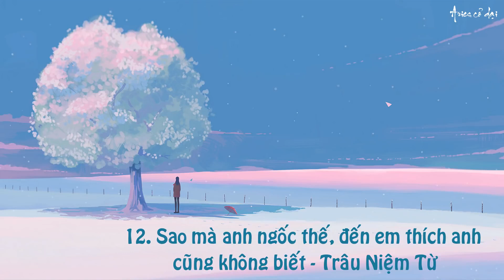[Nhạc tâm trạng] Đường đời đằng đẵng sau này, chỉ mình em độc bước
Thực hiện video: Aries cỏ dại
Vui lòng không re-up dưới mọi hình thức.

List gồm:
00:00 Đừng níu kéo - Vương Lý Văn
4:14 Chẳng sao cả - Lục Dực
8:42 Người như tôi - Mao Bất Dịch
11:30 Deja Vu - Phùng Đề Mạc
14:56 Hát đến khàn cổ họng - Khô Mộc Phùng Lâu
19:02 Kỷ niệm của chúng ta - Từ Vi
24:03 Người theo đuổi ánh sáng - Từ Vi
27:41 Sau này đừng làm bạn - Eric Chou
31:58 Sở thích - Nhan Nhân Trung
36:39 Người kế nhiệm - Nhậm Nhiên
40:42 Nhặt lại ký ức - Tô Thâm
44:28 Sao mà anh ngốc thế, đến em thích anh cũng không biết - Trâu Niệm Từ
48:26 Dũng khí - Miên Tử
52:26 Thế giới tươi đẹp ôm trọn lấy anh - Lữ Khẩu Khẩu
55:28 Thật đáng tiếc - Trang Tâm Nghiên
1:00:40 Anh ấy - Tiêu Ức Tình
1:04:59 Đông miên - Tư Nam
1:09:27 Sau khi anh đi - Tiểu Mị
1:13:30 Càng trưởng thành càng cô đơn - Milk Coffee
1:18:04 Tôi từng - Lão Phàn Cách Vách
1:22:50 Xin lỗi đã làm phiền - Lữ Tinh
1:27:30 Mượn - Mao Bất Dịch
1:31:09 Người trong hồi ức - Milk Coffee
1:36:05 Ngủ ngon - Nhan Nhân Trung

🍀 Một số "thuật ngữ" trên kênh:
- List ngẫu hứng: Là list mình thêm bài một cách tuỳ ý, không lựa chọn, chỉ là gom nhạc trong máy để cho vào list, cái này mình làm khi không có thời gian đầu tư cho video, nên sẽ không có tên bài, timeline trên video.
 - Series nhạc theo từng ca sĩ: Là dự án nhiều video theo những ca sĩ mình yêu thích và muốn làm video riêng cho ca sĩ đó, nếu có quá nhiều bài, mình sẽ làm part 1, một thời gian sau sẽ làm part 2.
- Video có tên người khác làm: Do các thành viên trong team mình làm, nên nhiều khi logo trên video không phải "Aries cỏ dại", mình không re-up của ai đâu nhé!
Chào mọi người, mình là Aries, đây là kênh phụ mình lập ra để hỗ trợ cho kênh chính, cảm ơn mọi người đã ghé thăm và ủng hộ kênh ^^